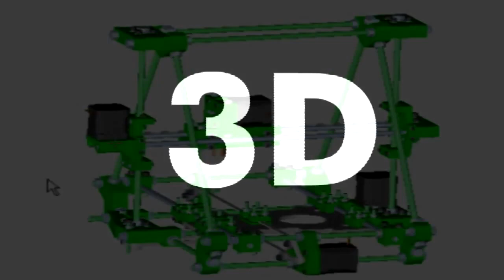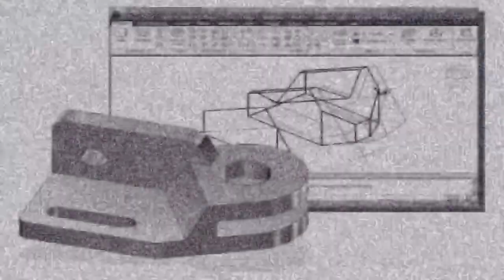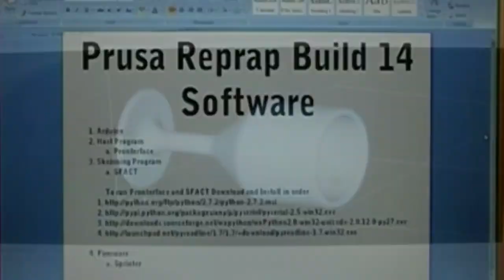[SUCCESSO!] Stampanti 3D per un mondo migliore!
Campagnia di raccolta fondi no-profit del Movimento Zeitgeist Italia e Open Source Ecology Italia.
Tutte le donazioni che supereranno la cifra indicata saranno investite in aggiornamenti delle RepRap e/o donate ad altri gruppi cittadini per conseguire il nostro medesimo fine.
Grazie

Descrizione
Proviamo ad immaginare di avere a casa, in ufficio o a scuola un dispositivo tanto rivoluzionario, ecocompatibile, utile nel quotidiano, che permetta di risparmiare e che stimoli la nostra creatività'
Tutti sanno cos'è' una stampante, ma pochissimi sanno che oggi esistono le stampanti 3d, ancora meno che alcune sono Open Source e che oggigiorno i modelli più avanzati di queste stampanti sono arrivati al punto di poter stampare quasi tutto: persino case ed organi umani!

Il Movimento Zeitgeist Italia e Open Source Ecology Italia progettano la costruzione di 2 stampanti 3d Open Source da utilizzare per dimostrazioni in enti pubblici e scuole di Napoli e Milano, al fine di sensibilizzare l' opinione pubblica sulla filosofia Open Source collaborativa.

Una stampante 3d è un macchinario che, strato dopo strato, costruisce la riproduzione di un oggetto in 3 dimensioni attraverso un software;
il modello che realizzeremo si chiama Prusa RepRap, una stampante che non è solo in grado di costruire parti di ricambio e oggetti di uso quotidiano, ma che è in grado di riprodurre anche se stessa!

I vantaggi delle stampanti 3d che possiamo costruire col vostro aiuto sono :
-l' indipendenza dal mercato delle multinazionali che spesso producono in maniera poco trasparente, poco etica e non ecologica;
- evitare l'obsolescenza programmata : fenomeno per cui le merci vengono prodotte con lo scopo di usurarsi ed essere ricomprate ciclicamente;
- decentralizzazione della produzione : localizzando la produzione si evita il problema delle merci in esubero, del loro trasporto e stoccaggio, che comporta : alti costi, utilizzo di combustibili fossili, sprechi di energia e inquinamento;
- con le stampanti 3d chiunque può stamparsi oggetti d'uso quotidiano o parti di ricambio di dispositivi rotti che diversamente andrebbero in diascarica, e riciclare parti di vecchie stampanti e pc per costruire delle RepRap!
- i file degli oggetti da costruire sono reperibili facilmente e gratis su apposite piattaforme in Creative Commons o a costi esigui, e se non trovate quelli che cercate, potete realizzarli da voi con software gratuiti ed Open Source di modellazione, attingendo a guide altrettanto semplici e gratuite!
- le RepRap possono autoreplicarsi fino al 70%. Plastiche, rondelle e bulloni per realizzarne una, si possono stampare e donare gratis!

I materiali che utilizzeremo sono:
-P.L.A. : Polimero Bioplastico Biodegradabile;
-A.B.S. : polimero plastico, riciclato tramite un altro dispositivo Open Source : la filabot.

Per fare tutto ciò abbiamo bisogno di VOI: aiutateci a promuovere e diffondere questi strumenti rivoluzionari in modo che vengano messi a disposizione di tutti, rendendo concreto e tangibile un nuovo stile di vita, efficiente, lungimirante e rispettoso dell'ambiente.

Clausola spedizioni ricompense
Per una questione di sensibilità ambientale spediremo i kit entro i confini delle regioni in cui si trovano le stampanti, ovvero, Campania e Lombardia.